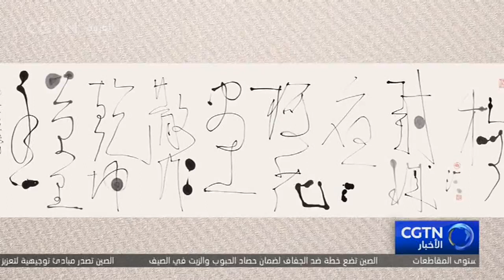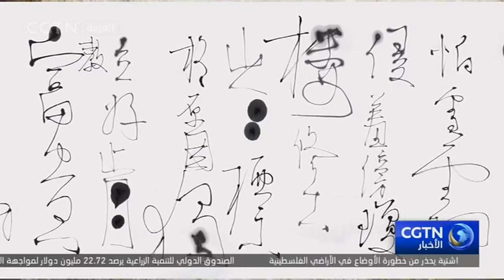محاولات تشن جيا لينغ الجديدة بالحبر والفرشاة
في الثمانينات من العمر، لا يزال الرسام والخطاط الصيني الشهير تشن جيا لينغ يحاول كسر حدود الفن. قبل نصف قرن، كان يشتهر بلوحاته للوتس، حيث جمع بين الحبر الصيني ومهارات الرسم بالغسيل والانطباعية الغربية والتجريدية. والآن، يعرض عددا من لوحات أزهار البرقوق في بكين، مما يدل على تغييرات لا نهاية لها في الثقافة الصينية التقليدية.